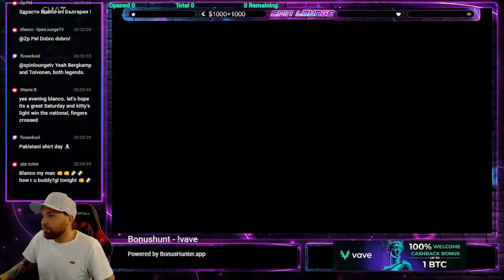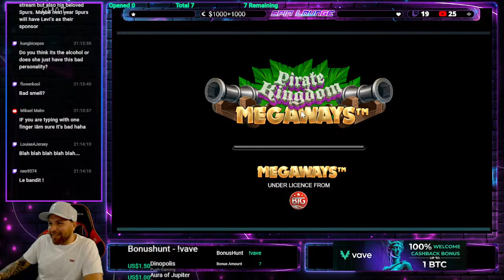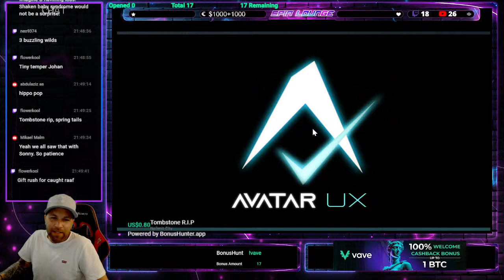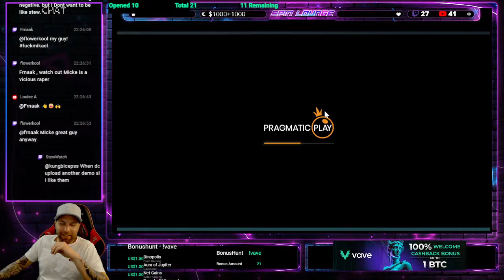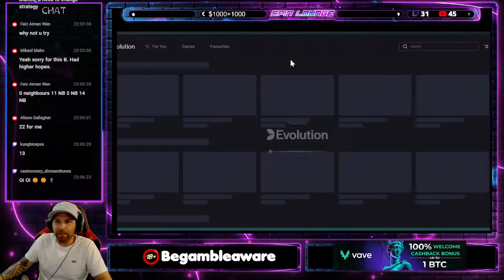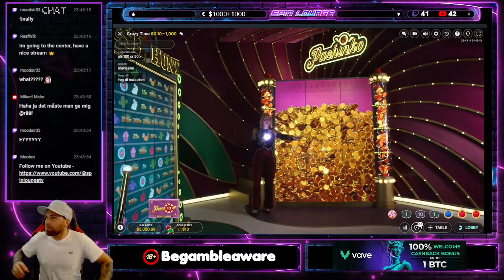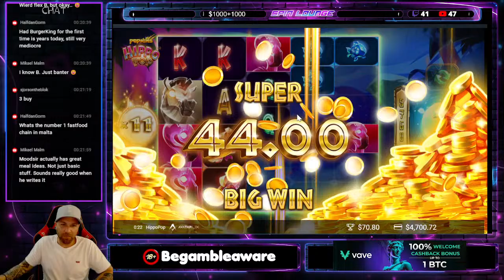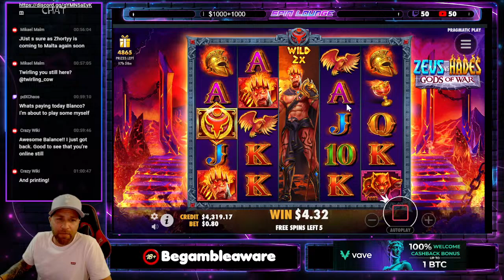🔴Blanco w/ BONUSBUYS AND TABLE GAMES at !VAVE | 100% up to 1BTC - VAMOS COYS💎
Live gambling action with Blanco!!

Hope you enjoy the livestream :D

If you decide to gamble your self, remember brother/sister:

1. Don't think of gambling as a way to make money.

2. Only gamble with money you can afford to lose. !

3. Set a money limit in advance. And keep them mf.

4. Don´t chase your losses. Keep to your pre-set limits

5. Take frequent breaks, goes for both when winning or loosing.

For exclusive offers it´s 18+ ( you won’t be able to sign up if not) T&C's apply & only new players